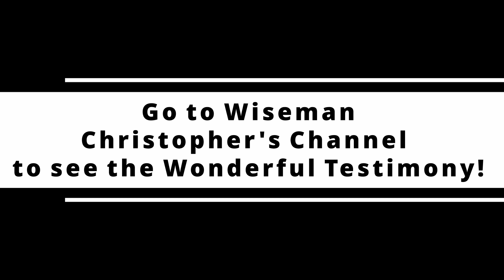See what This DEMON says about PROPHET TB JOSHUA and Wiseman CHRISTOPHER Orji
What an Interesting deliverance!